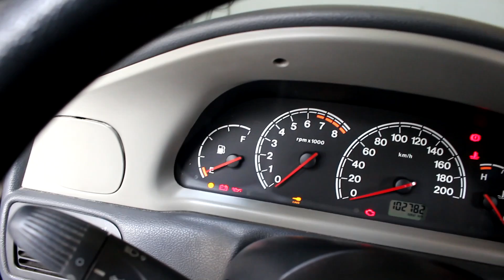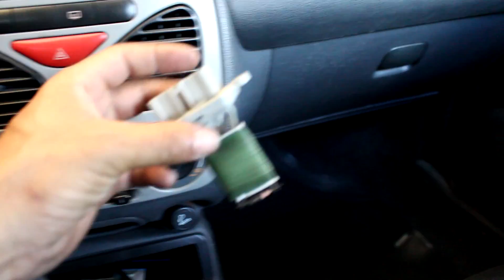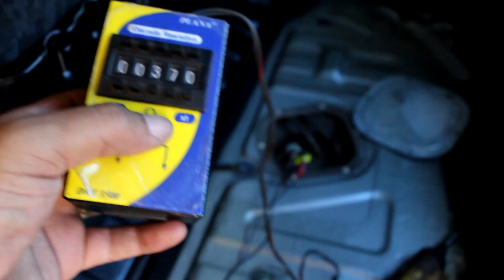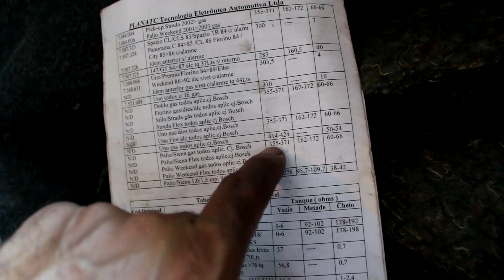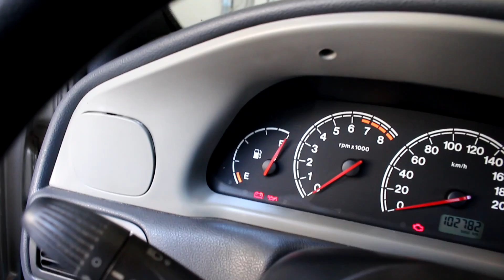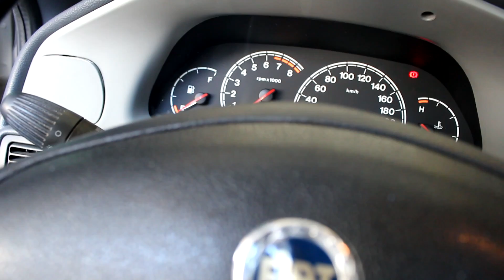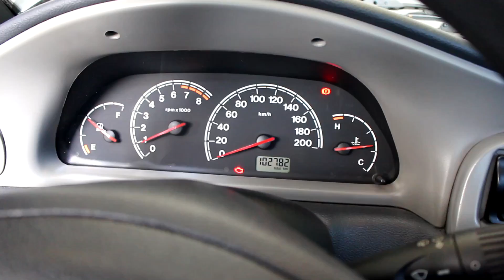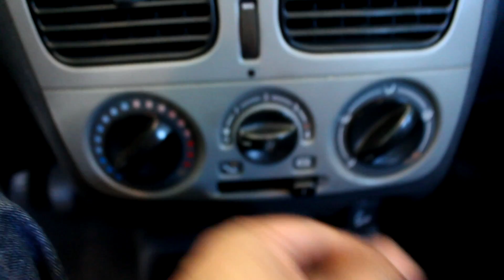PALIO FIRE 1.3 VENTILADOR NÃO FUNCIONA, MARCADOR DE COMBUSTÍVEL.